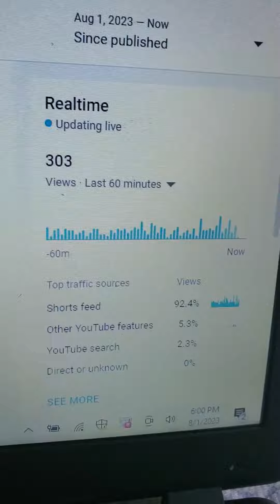THANK YOU SO MUCH ALL OF YOU🥺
The amount of views I've gotten on this short is just crazy! right now it's over 600 views! THANK YOU THANK YOU EVERYONE!🥺🥲